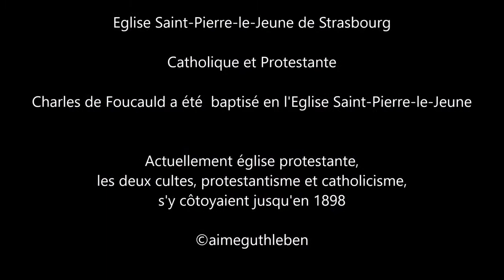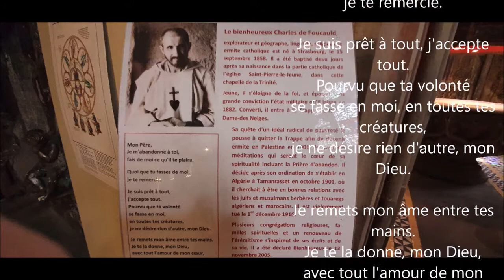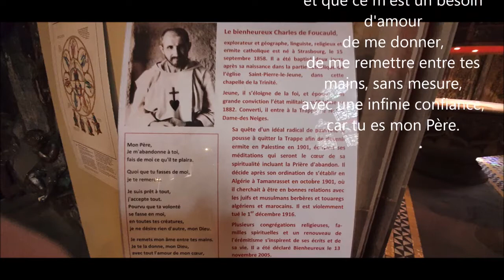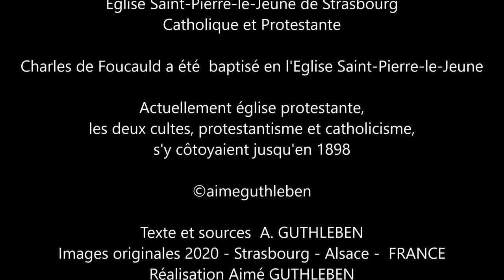DESCRIPTION - Ensemble avec respect et fraternité - Together with respect - Zusammen in Respekt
Comprendre autrement la Religion, avec cette église Catholique et Protestante à travers le temps et un  texte avec l'histoire d'un enfant devenu homme.
Prier ensemble les uns pour les autres, les uns avec les autres. Quelconques nos religions. Cela est important de vivre ensemble en respectant chacun.
Le Bienheureux Charles, de Foucauld à découvert l'Afrique du Nord avec un homme juif comme guide pour comprendre l'Islam, ensuite à la fin de sa vie il a vécu avec des Musulmans en étant devenu un Ermite Catholique.
Une incroyable histoire de vie qui a commencé dans cette église mixte avec des Protestants et des Catholiques à Strasbourg mais aussi sur son chemin de vie qui l'a mené à Jérusalem un des hauts lieux de Foi pour les Grandes Religions Monothéistes. Quelle vie incroyable pour celui qui aimait la fête lors de sa formation militaire à Saint Cyr. Une histoire de vie incroyable et un parcours surprenant. Et pourtant. Un grand homme.
Ainsi je vous partage une aventure de mes déplacements divers,  réalisée en juillet 2020 pour la préparation de la Canonisation du Bienheureux Charles de Foucauld prévu en mai 2021. C'est effectivement dans cette Eglise que Charles de Foucauld fut baptisé, 2 jours après sa naissance. Une vie incroyable que j'admire et que j' ai découvert il y a plus de 20 ans.
A GUTHLEBEN -  LP CDF - Enseignant de Religion

Religion anders verstehen, mit Diese katholische und evangelische Kirche im Wandel der Zeit und ein Text mit der Geschichte eines Kindes, das zum Mann wurde.
Betet gemeinsam füreinander, miteinander. Alle unsere Religionen. Es ist wichtig, zusammen zu leben und einander zu respektieren.
Der selige Charles de Foucauld entdeckte Nordafrika mit einem jüdischen Mann, um den Islam zu verstehen, und lebte dann am Ende seines Lebens mit Muslimen, nachdem er ein katholischer Einsiedler geworden war.
Eine unglaubliche Lebensgeschichte, die in dieser gemischten Kirche mit Protestanten und Katholiken in Straßburg, aber auch in Jerusalem, einem der höchsten Glaubensorte der großen monotheistischen Religionen, begann. Was für ein unglaubliches Leben für jemanden, der es liebte, während seiner Militärausbildung in Saint Cyr zu feiern. Eine unglaubliche Lebensgeschichte und eine überraschende Reise. Und doch.
Deshalb teile ich mit Ihnen ein Abenteuer, das im Juli 2020 zur Vorbereitung der für 2021 geplanten Heiligsprechung des seligen Charles de Foucauld durchgeführt wurde. In dieser Kirche wurde Charles de Foucauld tatsächlich zwei Tage nach seiner Geburt getauft.
Aimé  GUTHLEBEN   -   LP CDF - Religionslehrer

Understand religion differently with this This Catholic and Protestant church through time and a text with the story of a child who became a man.
Pray together for each other, with each other. Any our religions. It is important to live together while respecting each other.
Blessed Charles, de Foucauld discovered North Africa with a Jewish man to understand Islam, then at the end of his life he lived with Muslims having become a Catholic Hermit.
An incredible story of life that began in this mixed church with Protestants and Catholics in Strasbourg but also in Jerusalem, one of the high places of faith for the great Monotheistic Religions. What an incredible life for someone who loved to party during his military training in Saint Cyr. An incredible life story and a surprising journey. And yet.
So I share with you an adventure carried out in July 2020 for the preparation of the Canonization of Blessed Charles de Foucauld scheduled for 2021. It is indeed in this Church that Charles de Foucauld was baptized, 2 days after his birth.
Aimé.  GUTHLEBEN  LP CDF - Religion teacher

Vidéo et chaîne non commerciale, non rémunérée ni monétisée.
Eglise Saint-Pierre-le-Jeune de Strasbourg : Catholique et Protestante.
Charles de Foucauld a été  baptisé en l'Eglise Saint-Pierre-le-Jeune

Actuellement dans l'Eglise Protestante, se déroulent des célébrations.
Les deux cultes, protestantisme et catholicisme, s'y côtoyaient jusqu'en 1898 et encore de temps à autres pour des moments particuliers.

Images originales 2020 - Strasbourg - Alsace -  FRANCE

Prises de vues : Camescope 4K / Smartphone / Appareil Photo 4K
Instrument : claviers arrangeurs professionnels
Enregistrement : Enregistreur numérique multipistes
Montage Vidéo Windows Mowie Maker / Magix video de luxe / OpenShot Video Editor

Octobre 2021